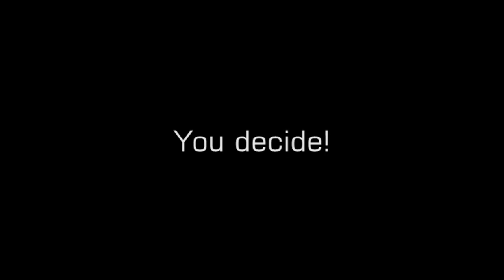Assists of the Week - Sunday 12th September 2010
Goalscorers:

1. Adam Johnson
2. Mattia Destro
3. Josè Ignacio Castillo
4. Eder
5. Antonio Cassano
6. Erwin Hoffer
7. Lukas Podolski
8. Guillaume Hoarau
9. Carlos Vela
10. Dimitar Berbatov
11. Asamoah Gyan
12. Juanmi
13. Juanmi